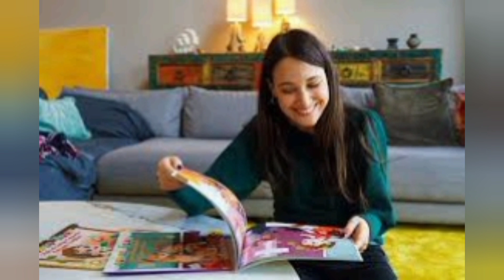Baris Arduc with his baby boy | Turkish Celebrities Relationship | TR Official